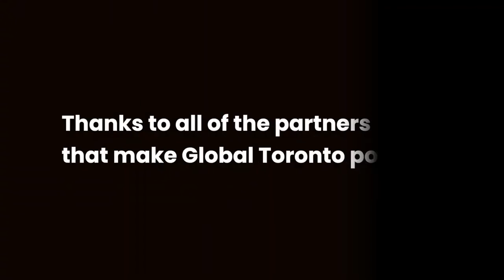Asia Music Summit x GT 2020 Panel: Strategic Partners and Collaborators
Strategic alliances developed and propagated as formalized interorganizational relationships. These cooperative arrangements represent new organizational formation that seeks to achieve organizational objectives better through collaboration than through competition. We present some highly experienced professionals to enlighten you on the topic.

Moderator: Reem Kassem: Co- founder of Basita & Performing Arts Programmer at The Cultural Foundation / Abu Dhabi - UAE

Speakers:
Heba Hage-Felder - Senior Program Manager, Arab Fund for Arts and Culture
Rathi Jafer - Director - INKO Centre – India
Raed Serhan - Culture Manager, Red Bull, Jordan